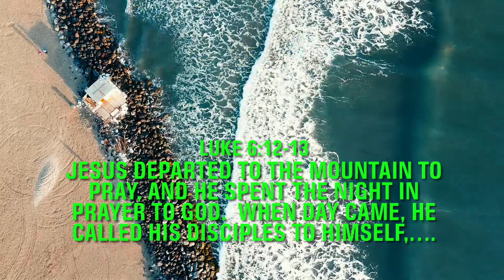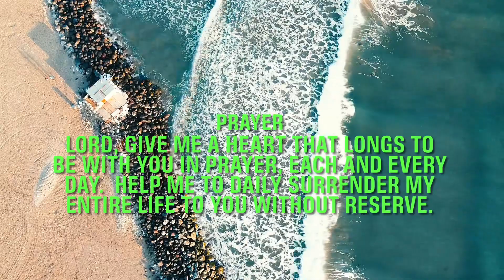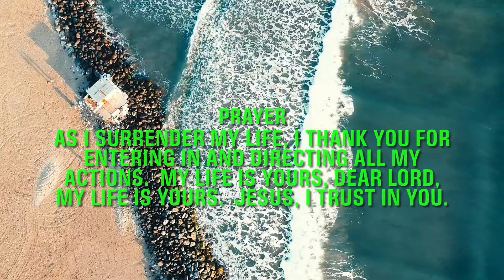When Problems Are Too Heavy To Carry: Pray and Surrender to the Lord